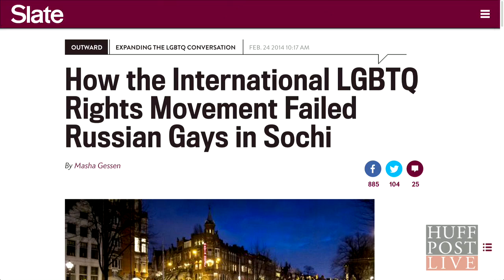Masha Gessen: International Gay Movement Failed Russia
Russian journalist Masha Gessen joins us to discuss her take on the climate of homophobia around the Sochi Olympics.